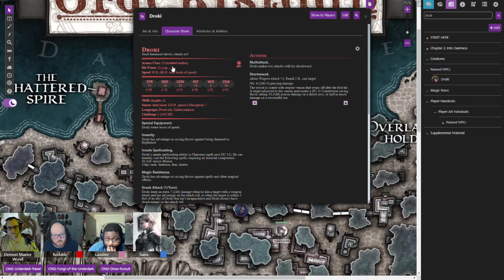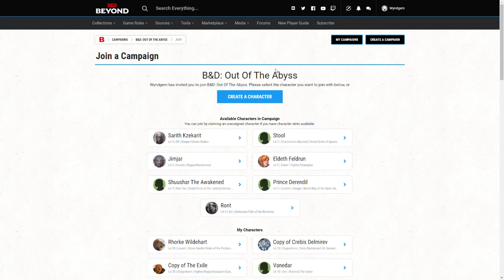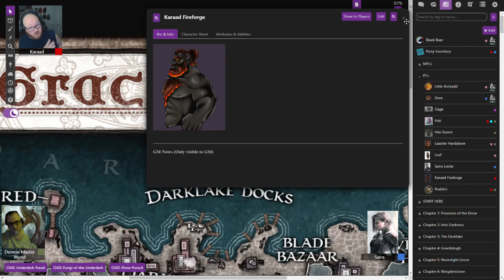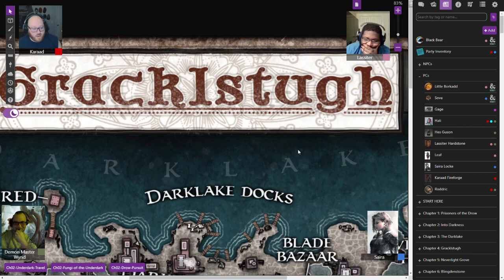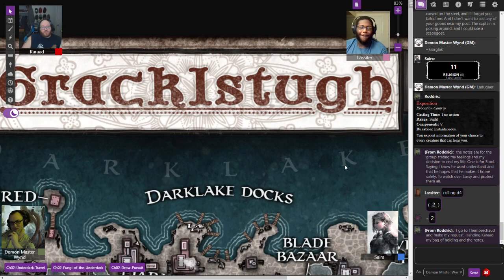B&D070: Day Drinking and a New Flame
Warning: This episode does involve discussion on depression and suicide.

The Wayfaring Strangers meet a lose a member, gain a member, and drink the day away.